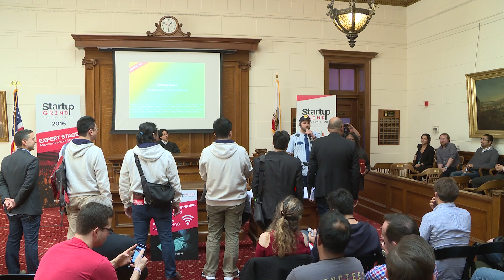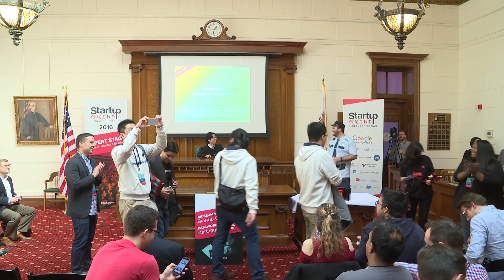Museum Award Ceremony